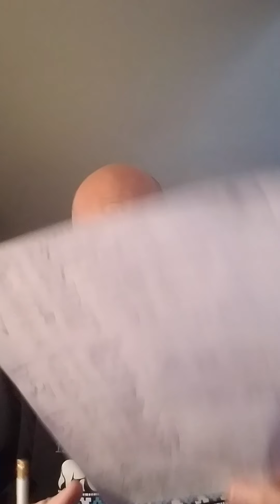NHL Picks for 1/22/2021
Coming off of a 3-3 night, my record sits at 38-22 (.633). There are 8 games on the schedule for tonight.